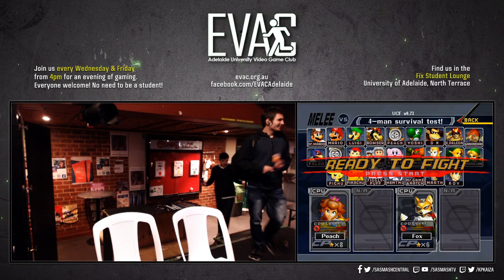EVAC 12/7/19 - SSBM - McCloud (Peach) vs Lawd (Falco)